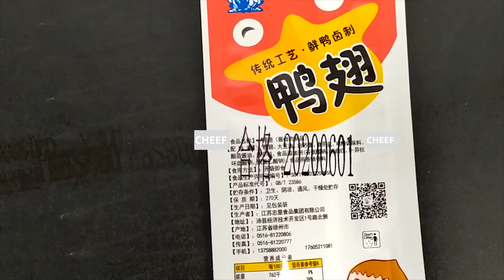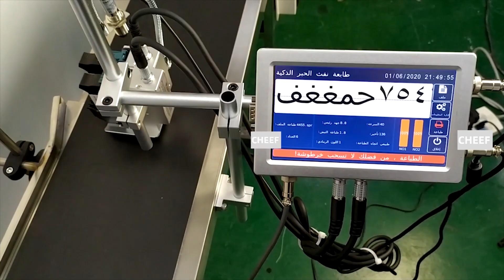Let's have a look at CF-830 multi-language two-headed machine print video!